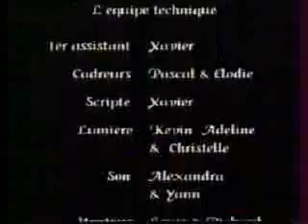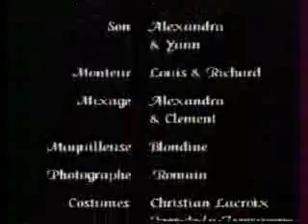Short movie by Guillaume Bacquet « The last thousandth second »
court metrage de guillaume bacquet : le dernier millieme de seconde